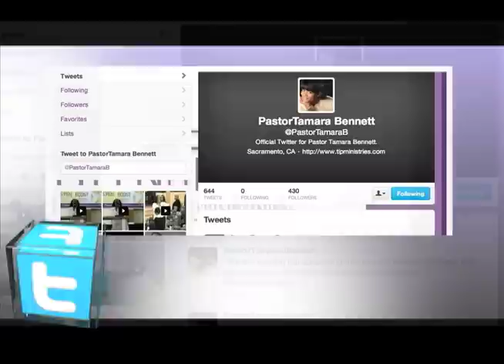SOGYE “Now Faith” Part 2 - Pastor Tamara Bennett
SOGYE “Now Faith” Part 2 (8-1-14) - Pastor Tamara Bennett

Scripture References:

Genesis 22:1
And it came to pass after these things, that God did tempt Abraham, and said unto him, Abraham: and he said, Behold, here I am.

View us on LIVE streaming every Sunday at 1:30pm (PST). Service re-airs every Wednesday at 5:30pm (PST)